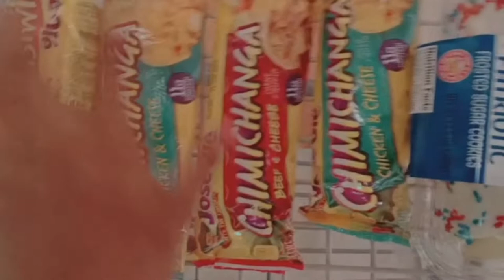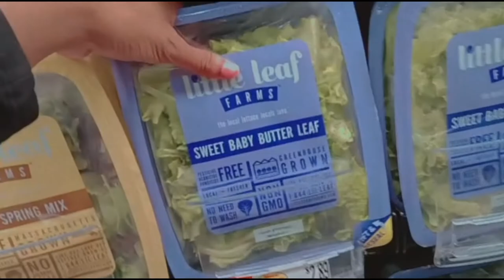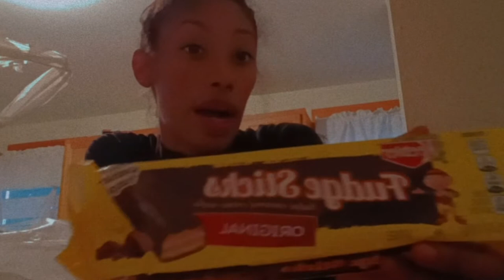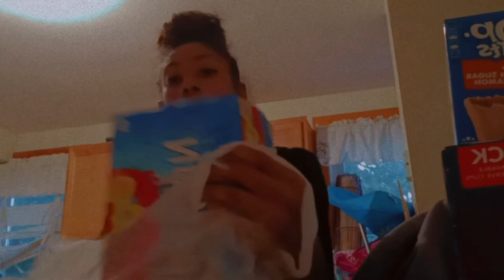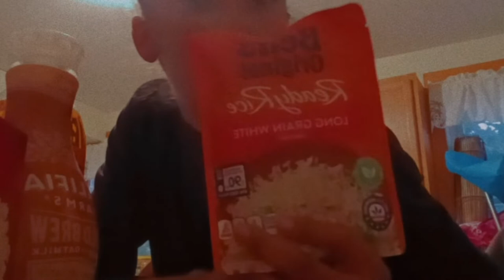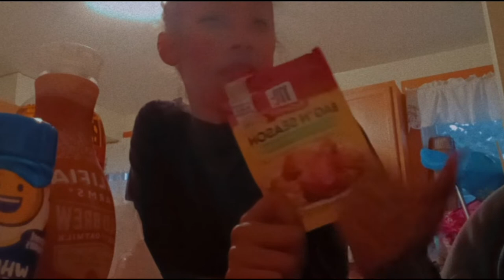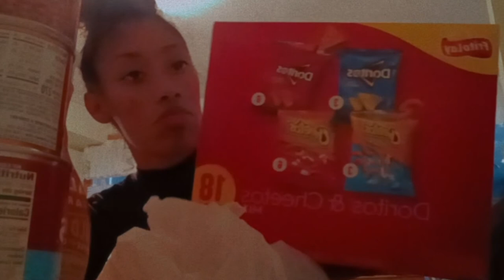Unbag my groceries with me 💜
Follow me on all platforms 💯 I hope everyone had a blessed day!

Happy October!!